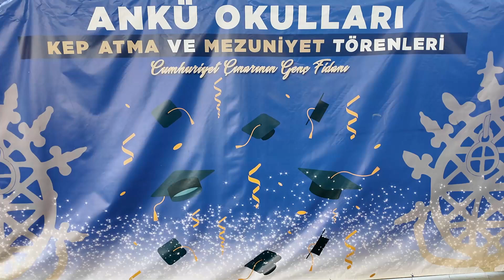ANKÜ Okullarında Mezuniyet Sevinci